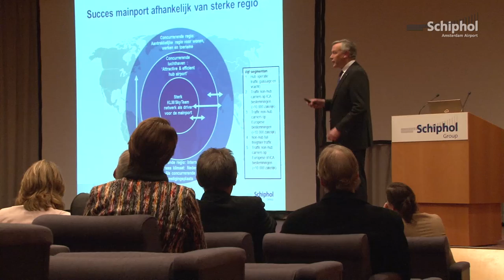Bestuurders rondgeleid over landingsterrein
Als luchthaven is het belangrijk om een goede relatie te hebben met de omgeving. Daarom nodigen we regelmatig onze buren uit om een kijkje te nemen achter de schermen. Maandag 15 december brachten wethouders en raadsleden uit de regio een werkbezoek aan Schiphol